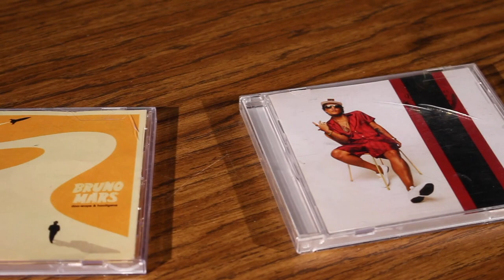DTV: The Derby High School Broadcast | 2020 | 2-06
Another episode of DTV, the Derby High School Broadcast, for 2020! From the week of 02/06.

Videos Featured:
0:25 Mad For Music
1:42 People in the Halls
4:09 SPORTS